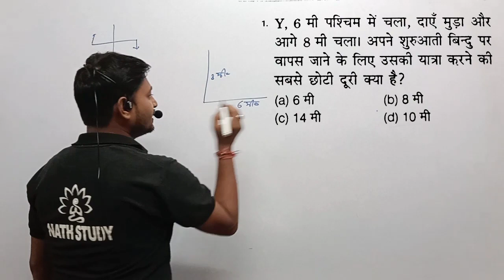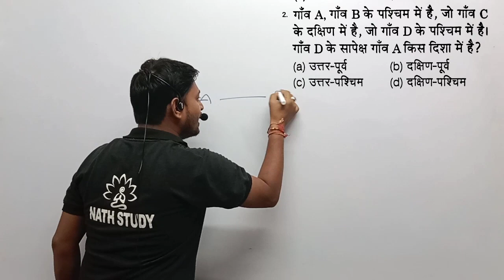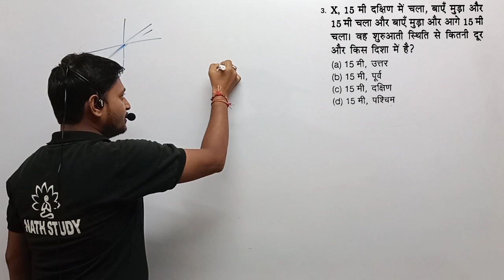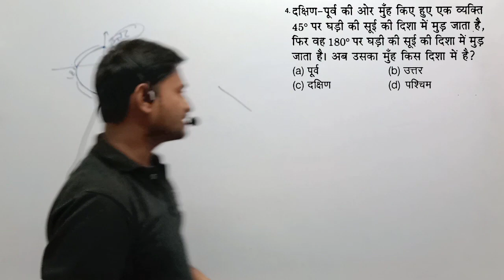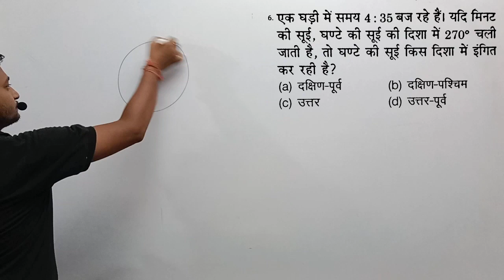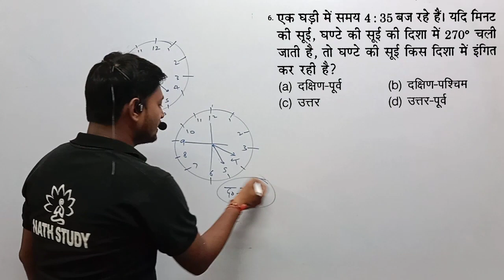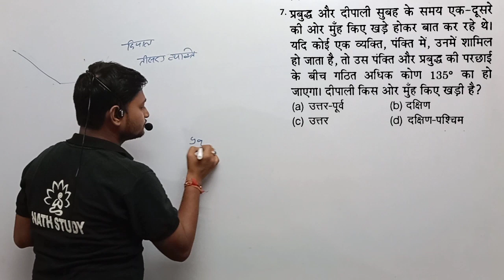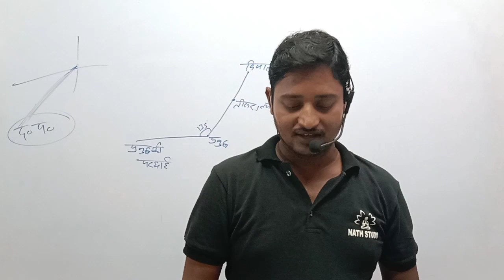दिशा परिक्षण | Reasoning | UPP Previous year question /UPSSSC PET / BY Shobhit Nigam Sir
दिशा परिक्षण | Reasoning  | UPP /UPSI /UPSSSC PET / BY Shobhit Nigam Sir

Up Police Constable Syllabus 2023 | यूपी पुलिस कांस्टेबल सिलेबस पीडीएफ जारी
यूपी पुलिस कांस्टेबल एग्जाम पैटर्न :- यूपी पुलिस ... Up Police Constable Syllabus for 🔥🔥Reasoning. उत्तर प्रदेश ...
up police constable reasoning class reasoning practice set ...

यूपी पुलिस कांस्टेबल सिलेबस 2023 और परीक्षा पैटर्न (हिंदी में)🔥💥💥💥
यूपी पुलिस कांस्टेबल सिलेबस 2023 : उत्तर प्रदेश पुलिस भर्ती और प्रोन्नति बोर्ड ने कांस्टेबल पदों के लिए 52699 रिक्तियों की घोषणा करते ...
Google ने ट्रांसलेट किया (English → हिन्दी)
ओरिजिनल देखें
UP Police Constable Exam Tips 2023 UPP Important Topics Study Tips ...